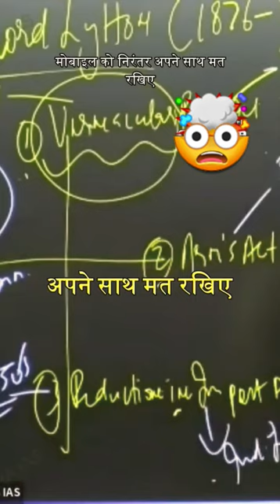MOBILE IS DANGEROUS🤯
mobilesea service tool
mobilesheets
mobilesheets tutorial
mobiles under 25000
mobiles 3d babyfirst
mobiles under 40000
mobile games
mobiles under 15000 telugu
mobiles drowning in berlin
mobiles art
mobile alabama
mobiles amour amour
mobile alabama leprechaun
mobiles around 20000
mobiles and hangers
mobile aloha
mobile auto clicker
mobile ads be like
mobile app development
a mobile phone addiction essay
a mobile phone addict
a mobile phone paragraph
a mobile
a mobile task force squad
a mobile globe
a mobile phone addict writing
a mobile number
mobiles babyfirst
mobiles biggest opp
mobiles below 15000
mobiles bezahlen sparkasse
mobiles below 10000
mobiles below 20000
mobiles best
mobiles best games
mobiles below 30000
mobiles below 10000 telugu
best mobiles
best mobiles under 20000 telugu
best mobiles under 40000
best mobiles under 15000 telugu
best 5g mobiles under 15000
mobiles coimbatore
mobile chicken coop
mobiles comparison
mobiles coimbatore tamil nadu
mobile car wash business
mobile cover
mobile cartoon
chari mobiles anantapur
chennai mobiles
curved display mobiles
cc mobile
curved display mobiles under 20000
coimbatore mobiles
curved display mobiles under 15000
cashify mobiles
city mobiles coimbatore
mobile detailing setup
mobile detailing
mobiles disco
mobile diye freelancing
mobile detailing business
mobiles diy
dhone umar mobiles
dasara offers on mobiles 2023
drowning in berlin the mobiles
demo mobiles in coimbatore
dussehra offer mobiles
daras mobiles vijayawada
demo mobiles in tamil
don omar mobiles
dream mobiles coimbatore
difference between lcd and led display in mobiles
mobiles einsatzkommando
mobiles exchange offer in flipkart
mobiles emi without credit card telugu
mobiles exchange
mobiles erode
mobiles emi details tamil
mobiles emi
mobile english
mobiles einsatzkommando doku
mobiles ecg
e sim mobiles
edge mobiles
edge curved display mobiles
emi mobiles
edge mobiles under 15000
esim mobiles tamil
emi cost mobiles on flipkart
exchange mobiles
edge mobiles under 20000
esim mobiles in india
mobiles for babies
mobiles for sale
mobiles for vlogging
mobiles for sale in karachi
mobiles for pubg
mobiles for sale in pakistan
mobiles for kids
mobiles from different countries
mobiles for gaming
mobiles for parents
flipkart refurbished mobiles
flip mobiles
front fingerprint sensor mobiles under 15000
fold mobiles
festival offers on mobiles 2023
free mobile
flipkart refurbished mobile kaise dekhe
fashion mobiles coimbatore
future mobiles
fast charging mobiles
mobile gori
mobile game ads
mobile ghadi
mobile games 2023
mobile game ads be like
mobile games 2024
mobile gamer
mobile game tier list
mobile games with controller support
gaming mobiles
get mobiles
good mobiles under 20000
good battery backup mobiles
google pixel mobiles
gumcha mobiles coimbatore
google mobiles
gaming mobiles under 20000
gadgets new mobiles
good mobiles under 15000
mobile home renovation
mobiles homes for sale
mobile home
mobile home living
mobiles heaven
mobile home tour
mobiles hyderabad
mobile home remodeling
mobile home jelly roll
mobile hotspot
how to use one instagram account in two mobiles
honor upcoming mobiles 2024
how to use whatsapp in 2 mobiles with same number
how to use one sim in two mobiles
honor upcoming mobiles 2023
honor mobiles
how to remove flight mode in keypad mobile
huawei mobiles
how to use zerodha kite app in two mobiles
how to use jio sim in keypad mobile
mobiles in pakistan
mobiles in karachi
mobiles in dubai
mobiles in hyderabad
mobiles infobells
mobiles in pakistan under 30000
mobiles in chennai
mobiles in big billion day 2023
mobiles in nepal
mobiles in coimbatore
i mobile kaise chalu kare
i mobile se paise kaise transfer kare
i mobile qr code
i mobile pay ki id kaise banaen
i mobile ringtone
imobile pay
i mobile se bank statement kaise nikale
i mobile se loan kaise lete hain
i mobile pay se credit card kaise banaye
i mobile se loan statement kaise nikale
mobile journalist
mobile jjk game
mobile journalism
mobile jaya
mobile jobs work from home
mobile joystick
mobile jump starter
mobile jrpg
mobile jammer
mobile jaw crusher
jh mobiles hyderabad
jh mobiles